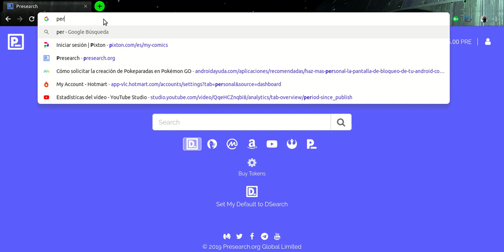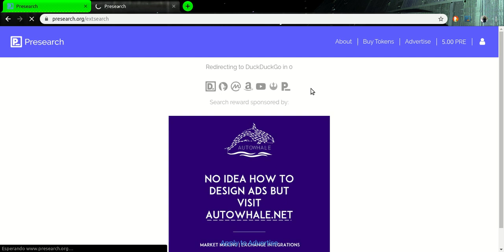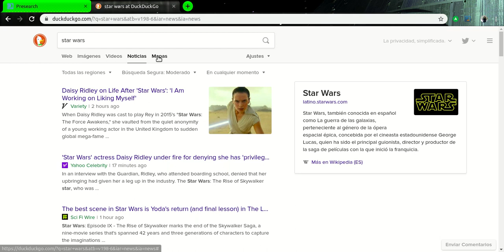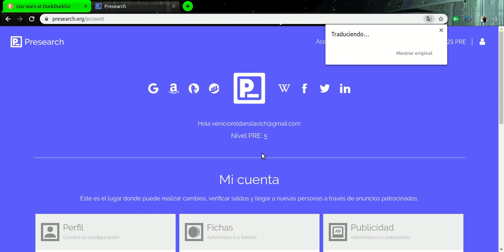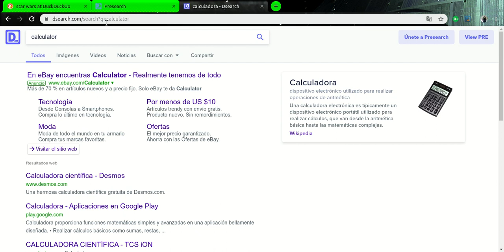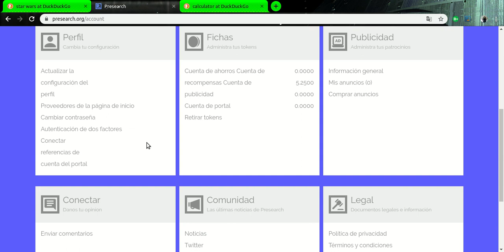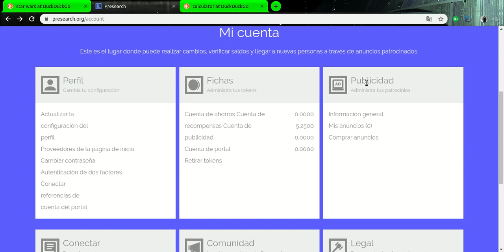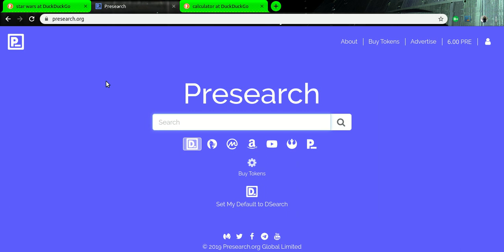tutorial presearch (consigue dinero gratis)/especial 70 subscriptores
diviértete con este divertido tutorial de como conseguir dinero gratis con presearch
aquí el enlace: